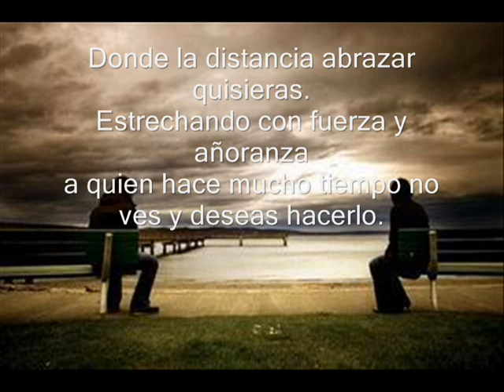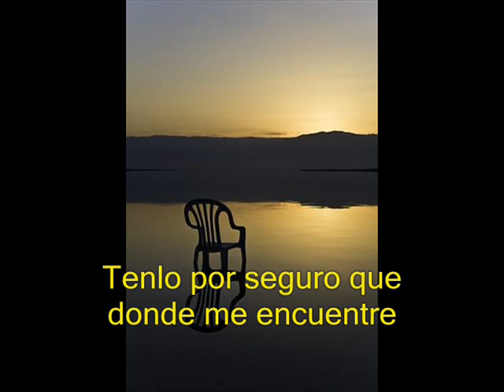Podria Ser Nostalgia Guillermo Alarcón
Una corta letra que nos describe el valor y el recuerdo de una persona a quien amamos y respetamos mucho.
Puede ser un amor, un padre, una madre, hermano, hermana.
Amistad de la infancia o un viejo amor.

Recordar a alguien en la distancia y mas si han pasado años sin ver su presencia fisica si que es una nostalgia dulce el cual te hace revivir buenos momentos.

Por: Nagual_0rion

Guillermo Alarcón R